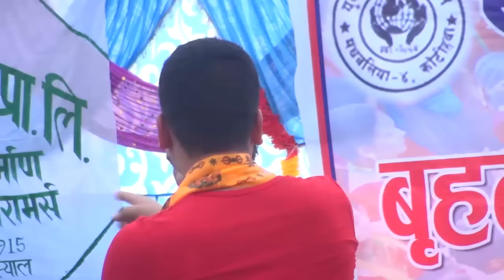Bal chandra baral and kalika roka live dohori डालि नुग्यो चरिले टेकेर